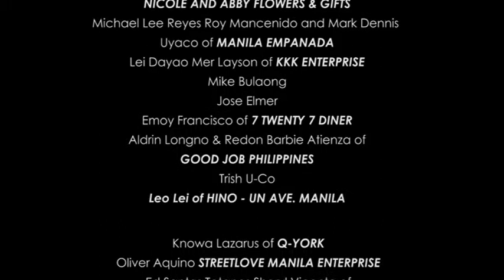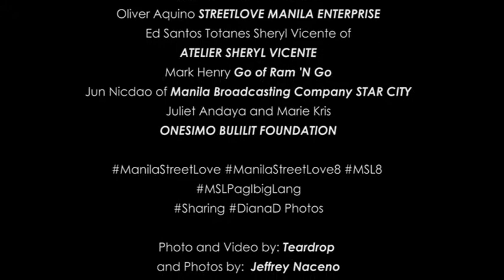MSL 8 Pag ibig lang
Our 8 installment of our mobile outreach called Manila Street Love